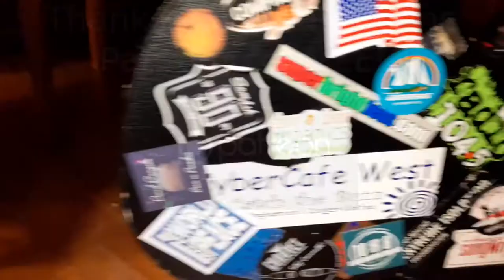Tesla Model 3 - Crossing from NJ to NY and back on the M. Cuomo Bridge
About the song.  I wrote this song while on the road, right after a gig near Ruby Falls.  At the time I was living alone inside a yellow van.  It was a solitary moment in a life tied to the road.  Still as we all travel the motion of the road leads us through life for good and ill.   As travelers we choose the road - at least we can try.  Now I travel 100 % electric by choice.  It is my hope that you'll do everything you can do to halt the pollution of the planet.

Described as 'rock’n the extreme folk', the song is a rallying cry for over-worked and lorded-over ordinary citizens, over-burdened by the daily worries and stresses of early 21st century life looming over a collective survival. 'Zero Emission Musician' Rick Denzien’s zeal drives an acoustic guitar and vocal style, like an early protest era anthem, iconic for this moment in history. CMJ charting artist top 200 airplay with Exit 21 CD.

Artist: Rick Denzien
Song Title: It Never Ends
CD: Exit 21
Label: Slot-1
Release Live in stores now

Players:
Drums: Chuck Treece
Bass: Chad Watson
Vocals Acoustic Guitar, Percussion & Keys: Rick Denzien
Lead Guitar: Allen James
B3 & Rhodes: Howie Q. Gordon III
Backing Vocals: Debra Lee, Lyra Project, Lisa Popeil
Percussion: Lou DeLise
Recording Engineers: Rick Denzien, Eddie Hedges, Lou DeLise
Mix: Rick Denzien
Mastering: Frank Arkwright Abbey Road Studios, London
Recording Studios: Bah-fo-Studio.com, Ambler, PA
Native Music Studio, Los Angles, CA
Photo: Lauren Lyons

Radio Quotes:
“Extremely original, excellent project! Really good, we love it very much and we will support it. Entry in our digital bouquet, on the French and Russian antennas of NETRADIO and On the City Radio. We are particularly interested in broadcasting other Rick Denzien titles on our stations! 6/6 Stars”
- Christophe Marcy - NETRADIO

"A tense build up that the guitar strums with a small short stroke [explodes] an atom bomb of lyrical showcase that tells a story.
Go out and play this song to all your friends and family because this is a great song."